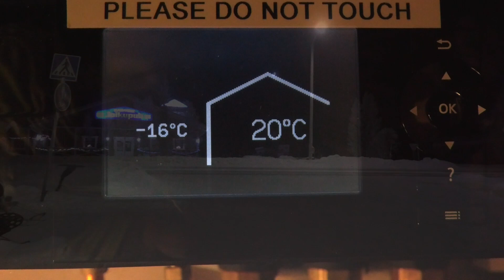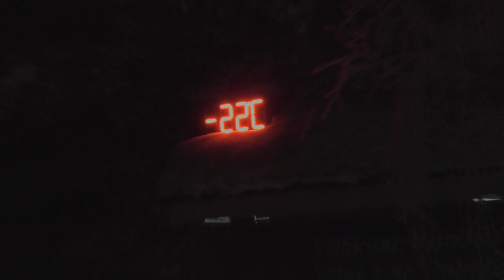Joka kuu yö ulkona #5 - Telttailu hangessa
Arkiyö Kuertunturin kupeessa revontulien alla.